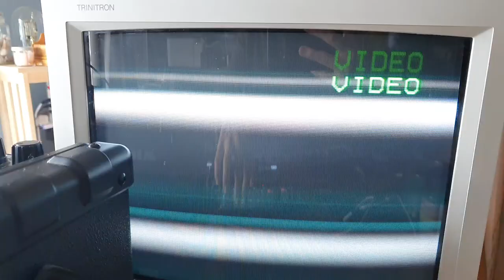Composite visualizer 2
Louder signal and use of vcf cutoff knob